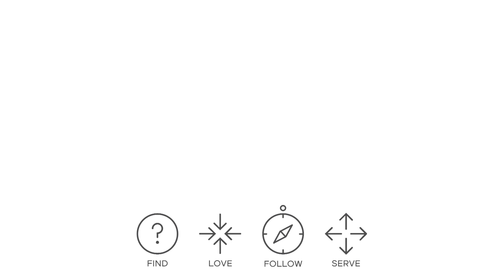Singleness // Susanna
Susanna shares her experience of singleness inside and outside the church - the highs as well as the lows.